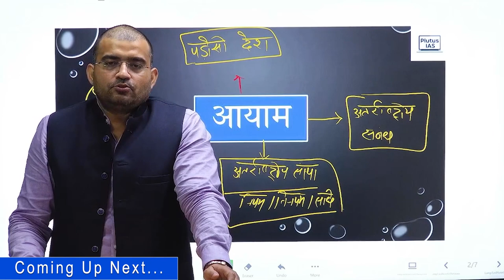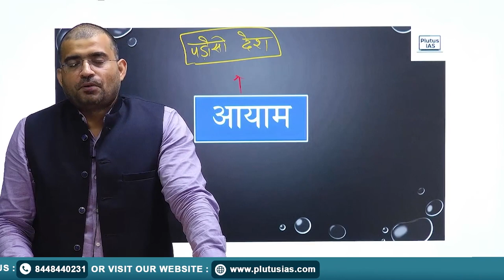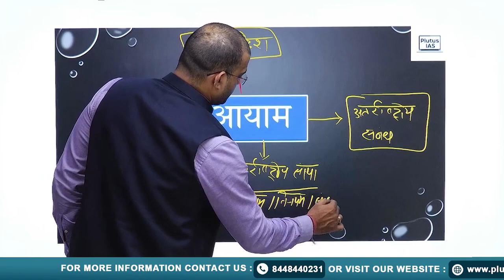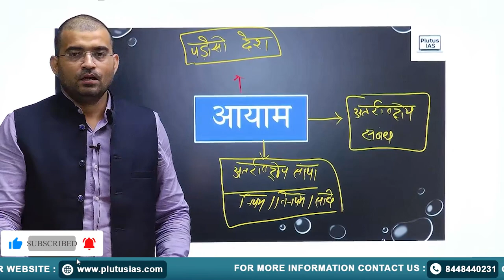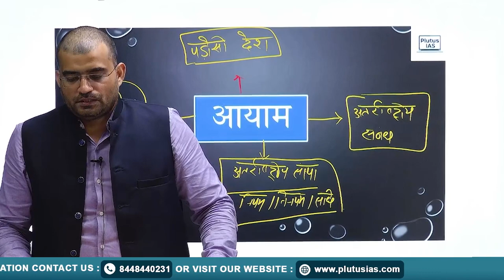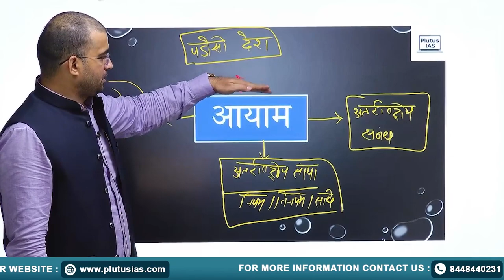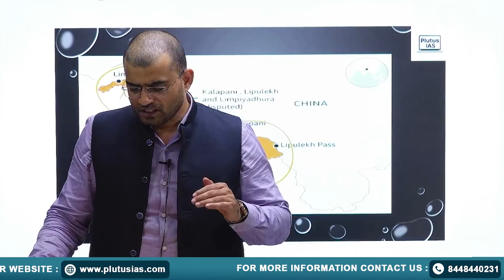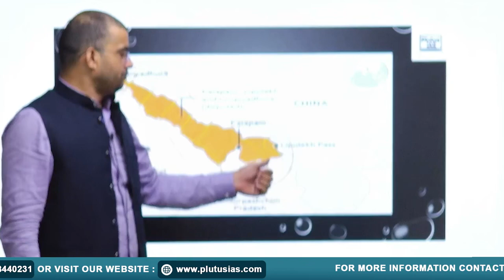अंतर्राष्ट्रीय संबंध - International Relations For UPSC CSE | KANHAIYA JHA | Plutus IAS UPSC Hindi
KANHAIYA JHA
A UGC-NET qualified in Public Administration, and have demonstrated my expertise. UPSC (MAINS) success in 2009, 2013, 2014 & 2015 underlines my consistency.

In this UPSC CSE 2023 International Relations video, we delve into the intricacies of global diplomacy and foreign policy. Explore the dynamics of international relations, key geopolitical players, and pressing global issues that shape our world today. Gain valuable insights into the United Nations, international organizations, and their roles in maintaining peace and security. We also discuss critical topics such as climate change, trade agreements, and conflicts that have a profound impact on global affairs. Whether you're an aspirant or a global affairs enthusiast, this video provides a comprehensive overview to enhance your understanding of international relations. Stay informed and stay ahead in your UPSC CSE 2023 preparation!

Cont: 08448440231